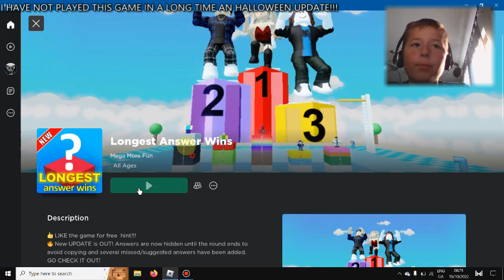LONGEST ANSWER WINS ROBLOX PART 3!